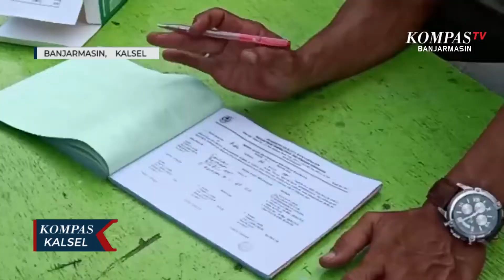Banjarmasin Masih PPKM Level IV, Razia Masker Kembali Digalakkan, Pelanggar Diberi Sanksi Tertulis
BANJARMASIN, KOMPAS.TV - Operasi yustisi dalam rangka penerapan PPKM level IV kembali dilaksanakan Satgas Covid-19 dipimpin anggota Koramil 1007-02, Banjarmasin Selatan, Rabu pagi (6/10/2021).

Berlangsung tepat di Makoramil Jalan KS Tubun, Banjarmasin Selatan, sejumlah warga pelanggar protokol kesehatan terjaring petugas.

Para pelanggar kebanyakan   tidak mengenakan masker saat beraktivitas di luar rumah.

Baca Juga HUT TNI, Kodim 1007/Banjarmasin Fasilitasi Pelajar Memperoleh Vaksin untuk Persiapan PTM Terbatas di

Anggota Babinsa Koramil 1007-02/ Banjarmasin Selatan, Serma Syamsu yang bertugas saat operasi menyebut sedikitnya 13 orang diberi sanksi tertulis dan 2 orang mendapat teguran.

"Seperti biasa melaksanakan penegakan, tadi ada 13 teguran tertulis dua lisan, pengguna masker memang agak menurun mungkin menurut kami tergesa-gesa masyarakat sehingga lupa pakai masker," terang Serma Syamsu.

Baca Juga Kecewa Masih PPKM Level 4, kadinkes Banjarmasin Siap Adu Data dengan Pemerintah Pusat di

Kembali diperpanjangnya PPKM level IV di Banjarmasin membuat satgas terus memperketat pengawasan protokol kesehatan dengan harapan positivity rate Banjarmasin dapat ditekan.